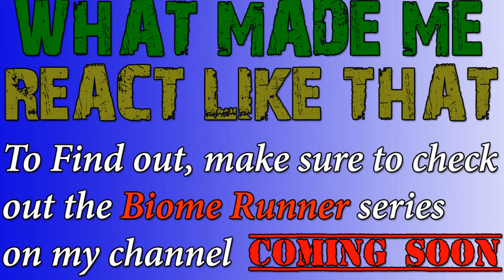Minecraft Biome Runner- SCARED SHITLESS!!- *Sneak Peak*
What made me jump like that? MAKE SURE TO CHECK OUT BIOME RUNNER COMING SOON
• Xbox360 Gamertag: B2K aSsAsSiN
My Equipment:
• Blue Yeti
• Logitech C920
• Razer Anansi Keyboard
• Razer Naga 2014 Mouse

• Tritton Warehead 7.1 Headset
• 2TB hardrive